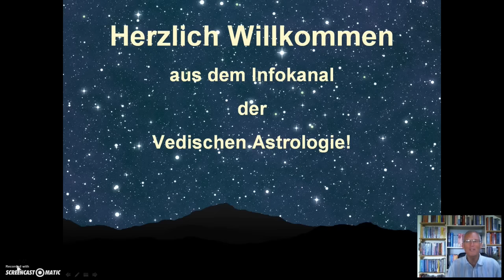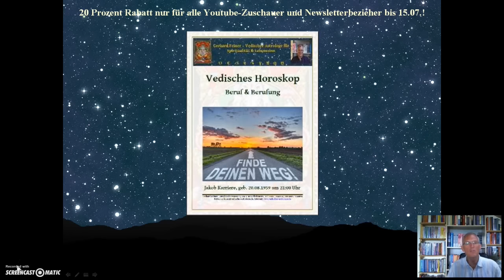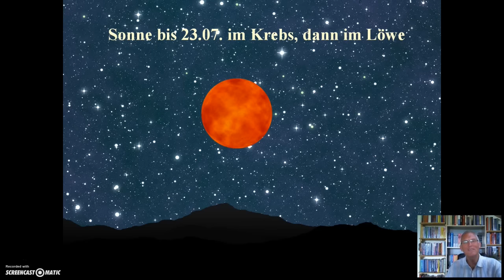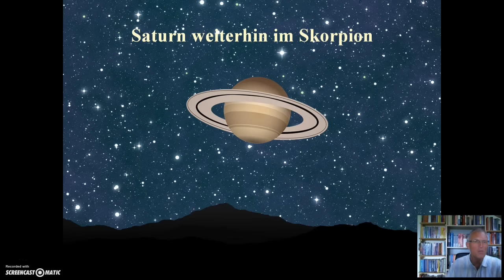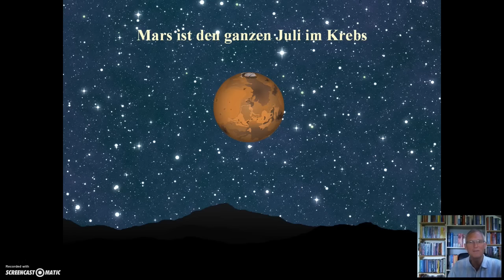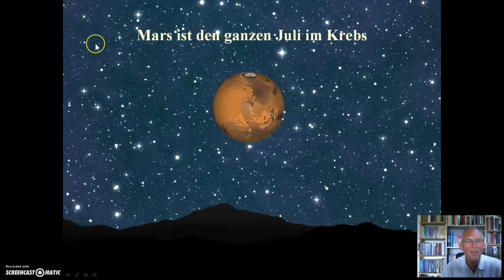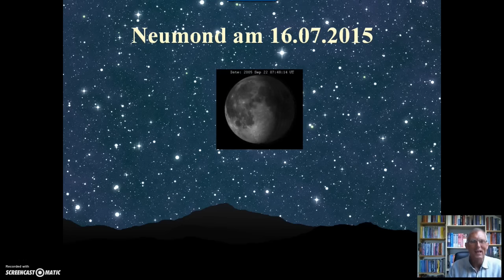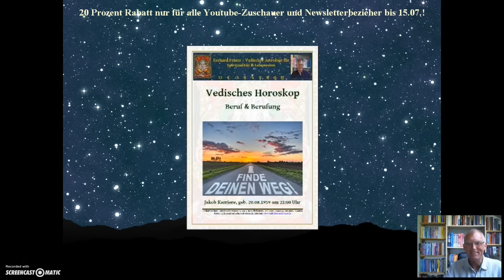Deutung des Monatshoroskops für den Widder Juli 2015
FORDERN SIE JETZT GRATIS "Ihren Aszendenten" + "Die aktuelle Bedeutung Ihres Hauptphasenherrschers" an

Erfahren Sie mehr über das Vedische Horoskop "Beruf & Berufung", indem Sie einfach auf diesen Link klicken:

Gerhard Feiner -